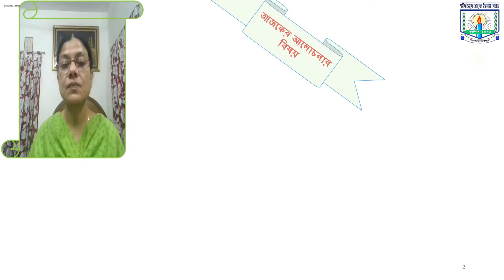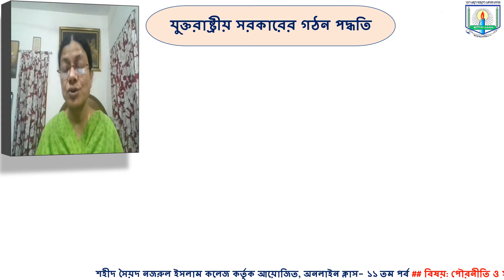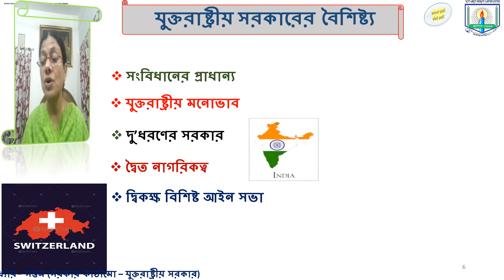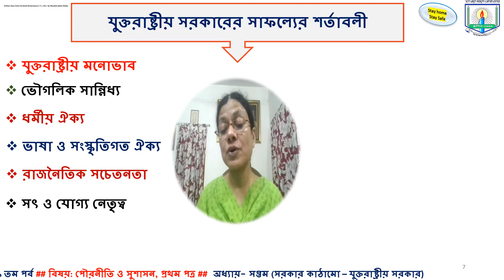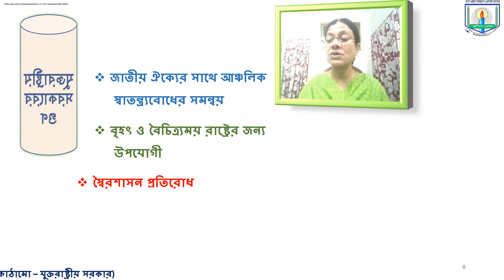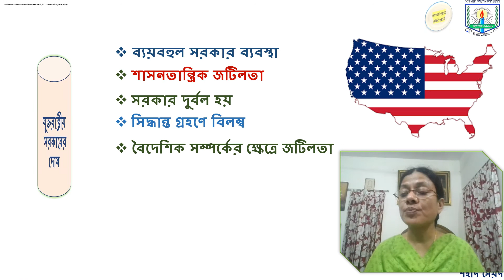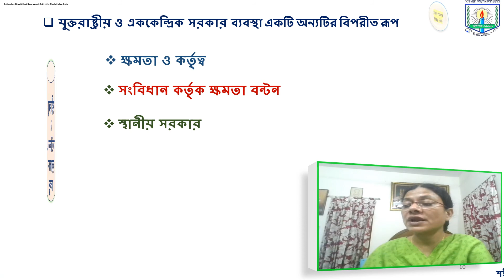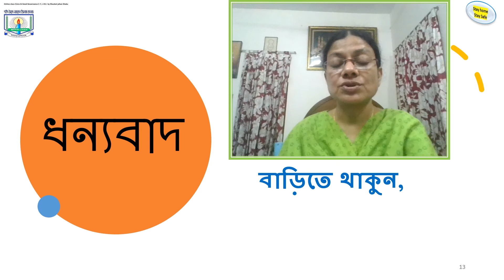Civics and Good Governance 1st paper, Chapter #7, Lect #11, Government Structure - Monarchy Gov.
Online Class, Civics and Good Governance 1st paper, Chapter #7, Lect #11, Government Structure - Monarchy Government by Shaukat Jahan Shaku, Assistant Professor, SSNIC, Mymensingh